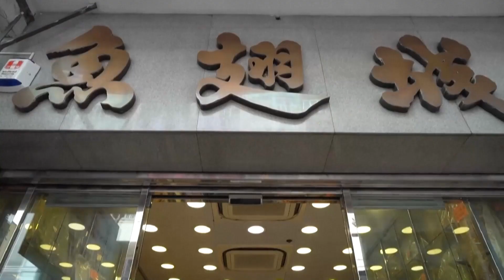บราซิล บุกยึด! หูฉลามล็อตใหญ่เตรียมส่งจำหน่ายในเอเชีย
เจ้าหน้าที่ของบราซิลเผยคลิปของกลางหูฉลามที่ลักลอบส่งจำหน่ายอย่างผิดกฎหมายและเตรียมลักลอบส่งมาประเทศในแถบเอเชีย โดยของกลางที่ยึดได้ถือว่าเป็นการยึดครั้งใหญ่ที่สุดเท่าที่เคยมีการจับกุม